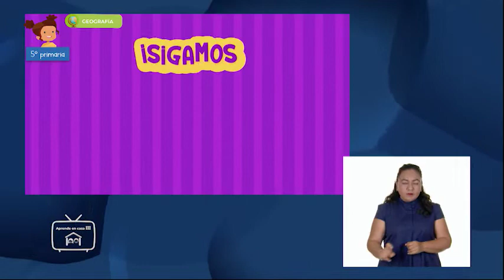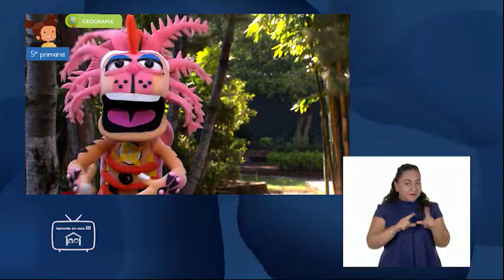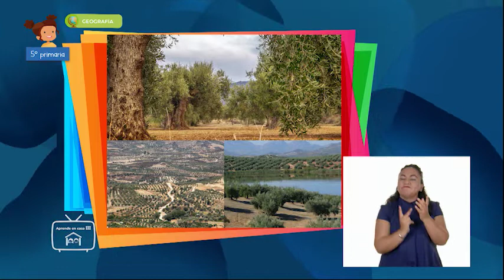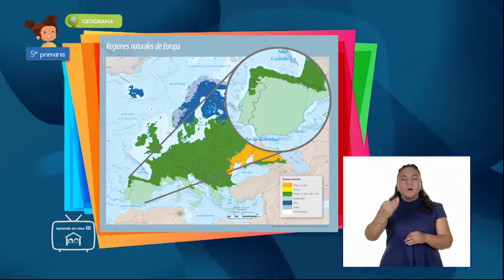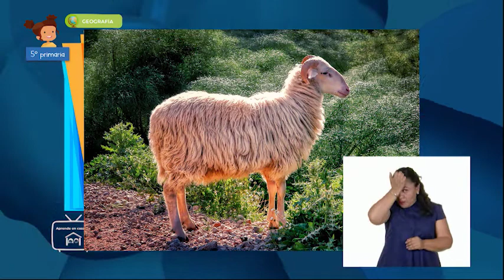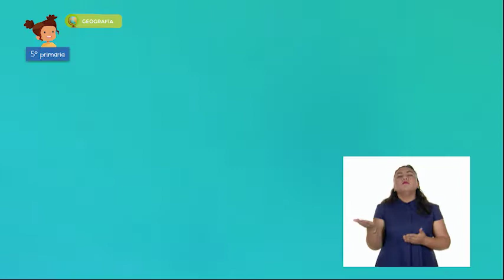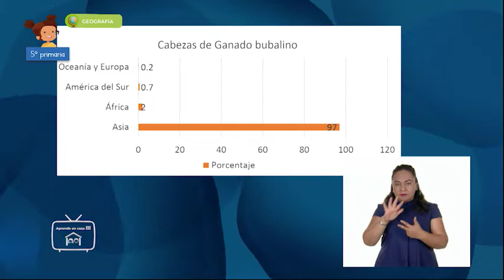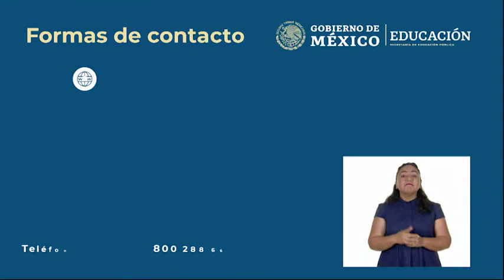5º Primaria - Geografía- Diversidad de espacios agrícolas y ganaderos en los continentes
Aprendizaje esperado: distingue espacios agrícolas, ganaderos, forestales y pesqueros en los continentes en relación con los recursos naturales.

Énfasis: relaciona los recursos naturales con los espacios agrícolas y ganaderos en los continentes.